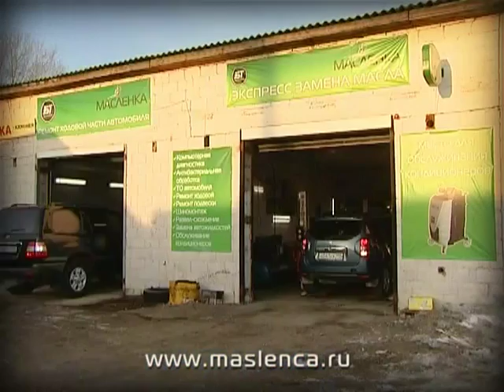Масленка. Промо ролик